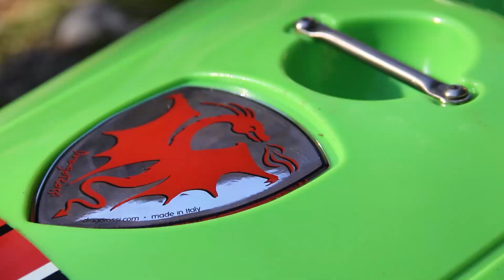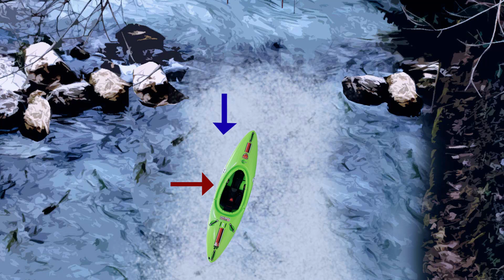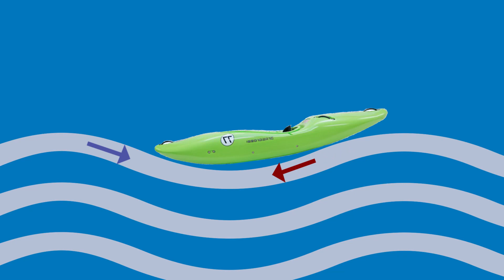Traghetto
Tutorial sulla tecnica del traghetto in kayak.
La manovra viene trattata in modo dettagliato, illustrando come eseguirla in base alle diverse situazioni di corrente.
E' stata aggiunta inoltre qualche informazione grafica, per un maggior chiarimento di alcuni particolari.
Realizzazione: Dragorossi kayak
Istruttore: Walter Paesano
Kayak: Dragorossi 77